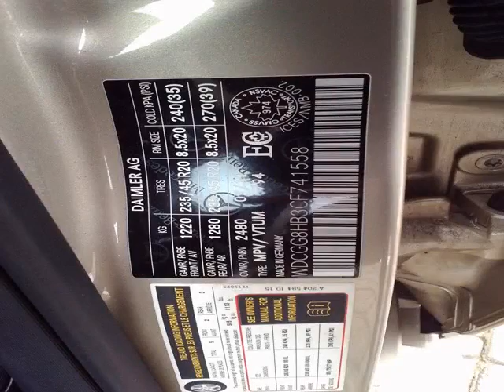Mercedes-Benz Newmarket - 2012 Mercedes-Benz GLK350 4MATIC